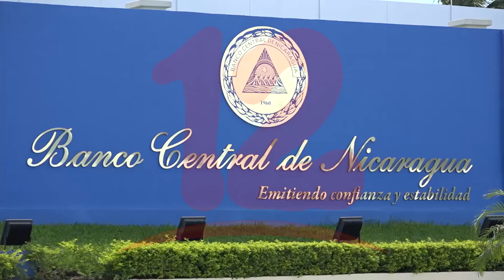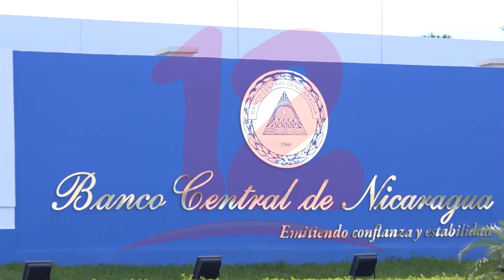Continúa en aumento la inyección económica a través de remesas familiares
NosResistimosAlEmbargo Continúa en aumento la inyección económica a través de remesas familiares